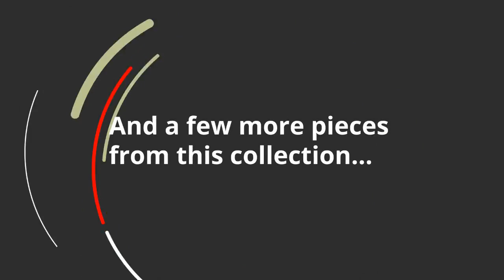Ashley Lynnton Nightstand B297-92 | KEY Home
Ashley Lynnton Nightstand B297-92 at KEY Home!
More DetailsRustic brown replicated pine grain with replicated worn through paint and authentic touch. Mansion height headboard with shapely crown. Tall, generously scaled cases with wide pilasters and framed drawers. Both USB and Qi wireless charging options are provided with the night stands. Side roller glides for smooth operating drawers. Wrought iron finished decorative handles. King (68) and queen (67) poster beds have a storage footboard option (64S,66S). Upholstered panel bed features a dark gray tweed fabric accented with large nail heads.Drawer interior (2): 14.5 W x 13 D x 6.5 H Drawer interior (2) Width: 14.50 Drawer interior (2) Depth: 13.00 Drawer interior (2) Height: 6.50